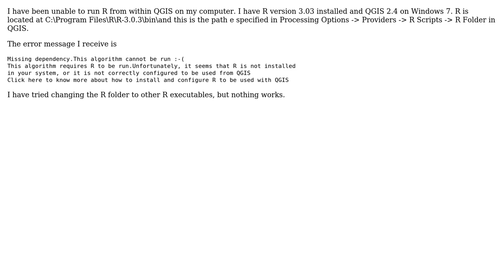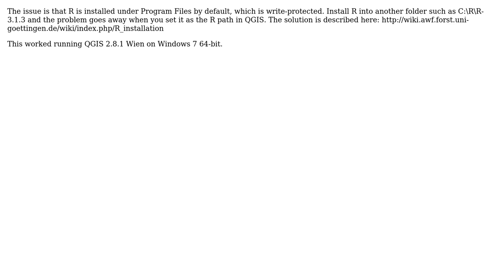GIS: Accessing R from QGIS?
With thanks & praise to God, and with thanks to the many people who have made this project possible! | Content (except music & images) licensed under CC BY-SA | Music | Images & others | With thanks to user user44796 user PolyGeo user Adam Erickson and the Stack Exchange Network Trademarks are property of their respective owners. You are responsible for your own actions.